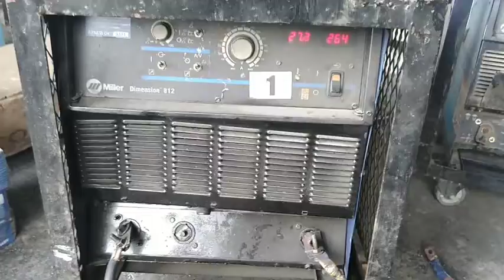kHD Germany Roller press Hard profile facing work in Cement industry